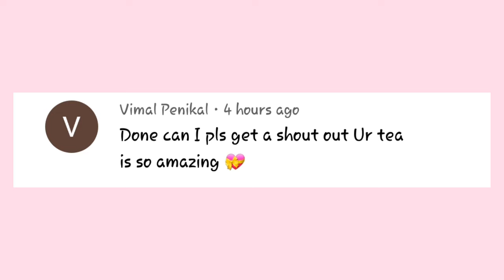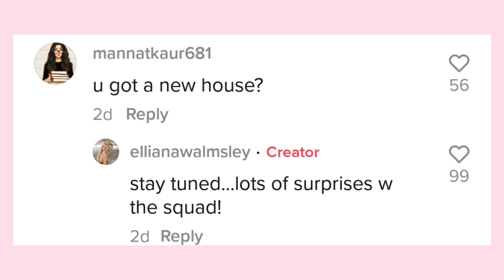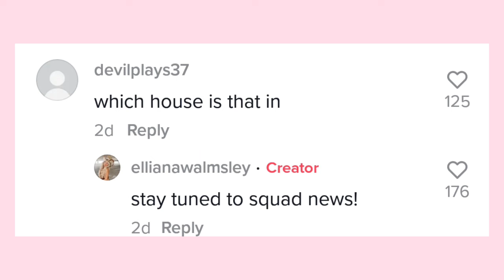Jentzen And Elliana Planning To Move In Together?